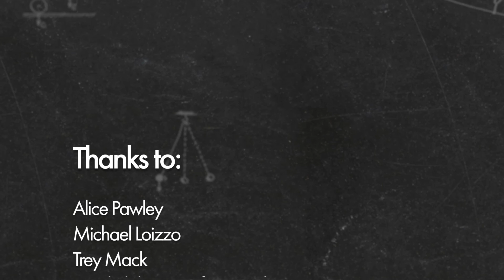Avoiding Spotlighting and Starting to Leverage Classroom Diversity, Pre-test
Trey Mack, a graduate student from Vanderbilt University, has a discussion with Dr. Alice Pawley from Purdue University about the dramatization in the first video in this module.  Specifically the mistakes the theoretical TA makes during while describing the pre-test for the course and how those mistakes can be corrected in order to create an inclusive classroom.